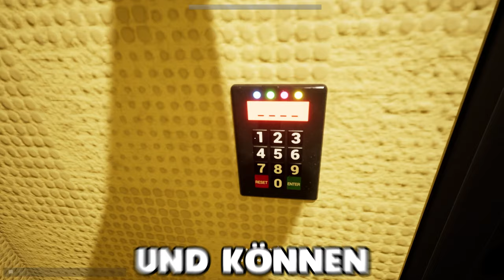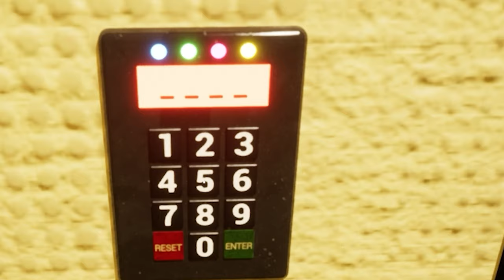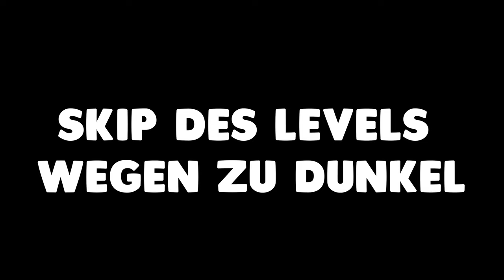SKIBIDI TOILET verfolgt mich in den BACKROOMS, schaffe ich es raus?!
Ich entkomme zusammen mit @HanLink den Backrooms während uns der Skibidi Toilet verfolgt, das war mega Spannend, durch 4 Level der Backrooms mussten wir uns durchschlagen und haben Skibidi Toilet und den Öligen Slenderman getroffen.